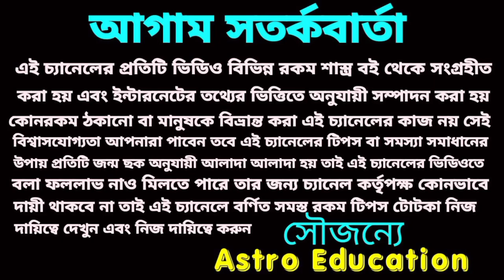আগামী 18 মাসের মধ্যে কর্কট রাশির গুপ্তধন প্রাপ্তি হবে। astro education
আগামী 18 মাসের মধ্যে কর্কট রাশির গুপ্তধন প্রাপ্তি হবে।